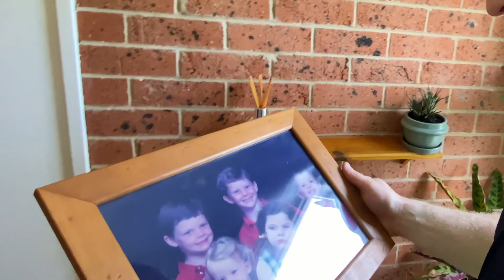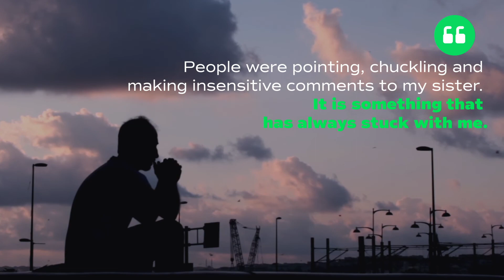Our Story | OpentraX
💥 🚴🏼‍♂️ At OpentraX, we utilise unique generally outside-the-box ‘AEP’ activities to enrich people's lives, completely changing how health care is delivered. 🙏 🤩 👍

🥇 OpentraX provides exceptional mobile allied health and therapeutic support services throughout South East Queensland.🗺

👣 🚴🏼‍♂️  Our practitioners currently focus on using cycling and mountain biking, hiking and outdoor activity as a modality to deliver these critical services and running adventure education sessions for NDIS participants from ages 12 through to 75 years old. 😍🔥

🛠 We work tirelessly to ensure that every participant gets the opportunity to achieve their full potential through a tailor-made service specific to each participant’s goals. 🔥⭐️

🚴🏼‍♂️  OpentraX RIDES© Program 🚴🏼‍♂️

🚵🏼‍♀️  We encourage participants to ‘Grab Life By The Handlebars’ with our RIDES© program, specifically designed for NDIS participants, was started by an Accredited Clinical Exercise Physiologist who grew up amidst disability within his own immediate family. 🧐 🏡

🚵🏼‍♀️ RIDES© is a flexible adventure therapy program for all ages tailored to each participant’s goals, wants and needs. Designed and run by experienced Accredited Exercise Physiologists means that this program continues to achieve significant, lasting, positive changes to participants’ lives, becoming hugely popular in a short amount of time.

✅ 🔬 We perform comprehensive initial assessments to attain participants current experience, skill, confidence level and medical and other relevant information.

✨ 📋 Our AEP’s then build a suitable home or gym-based exercise program (including ride technique, ride sessions, mobility, pre-activation, strength and endurance work) to achieve participant goals.  Our AEP’s drive to participants’ homes or meet at agreed locations to deliver the ongoing program.

✅  OpentraX provides competition level bikes for participants that are unable to provide their own. These are standard 2-wheel mountain bikes with Adaptive and E-Assist bikes to be implemented in the future for participants.

⚠️ The program currently requires participants to be able to ‘ride a 2-wheeled bicycle unassisted for at least 30 metres’ and requires verbal communication for safety.⚠️

✅ Disabilities and conditions of participants within the program are generally combinations of ADHD, ASD, Early Onset Dementia, ABI’s, Mental Health (Depression, Anxiety, Schizophrenia, Bipolar Disorder etc).

😉 😍 Participants feel like they are ‘just going for a nice enjoyable ride!’, meanwhile significant calculated, measurable improvements and changes are taking place in the participants’ mind, body and spirit - quantifiable through our assessments. 👍🎯

🎖 🔥 ⭐️ Our AEP’s coach participants on important lifelong skills around the importance of and how to implement mobility, activation and resistance training to further enrich their lives and reach their goals, further enhanced by the social connections participants are able to make through group sessions.💌📋

✅ Program Director, Chris spent years running multiple clinics and realised that there was an opportunity to provide a better-allied health care model.✅

Our practitioners have a small capped number of clients, who are able to work very hard to achieve significant positive outcomes.